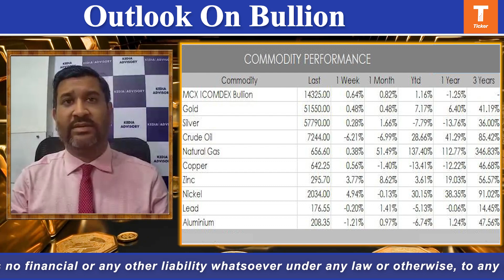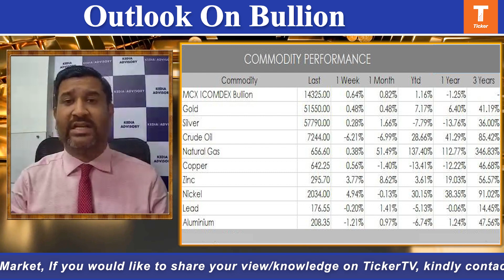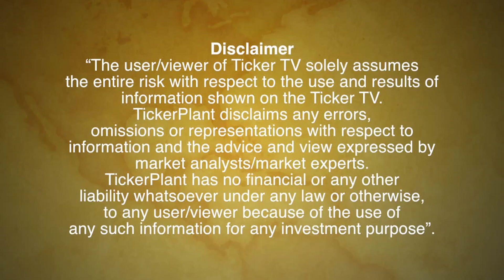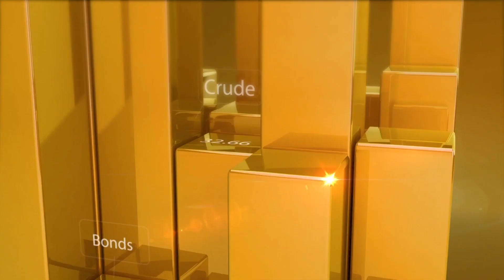Commodity : Weekly Outlook On Bullion, Watch Levels For Gold And Silver By Mr. Ajay Kedia